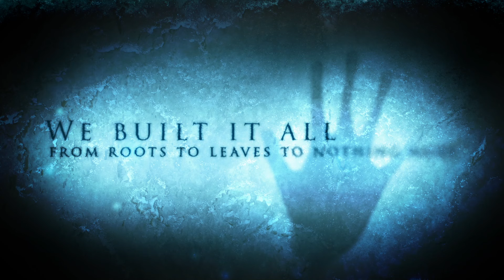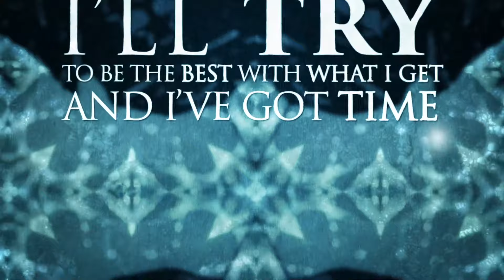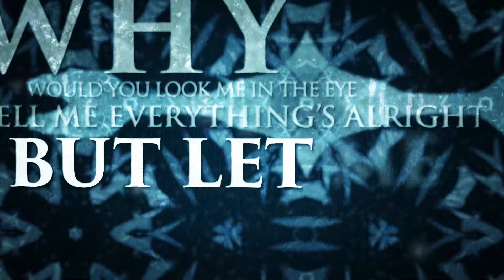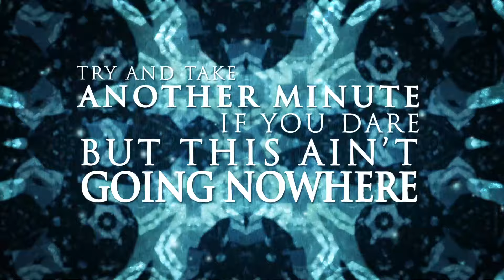Reawaken - Glass Shelter (Official Lyric Video)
THE BRAND NEW SINGLE
SINGLE AVAILABLE EVERYWHERE

Bookings: Jon Lovegrove - RB Music Management

Reawaken are proudly endorsed by:
Cosmic Ears